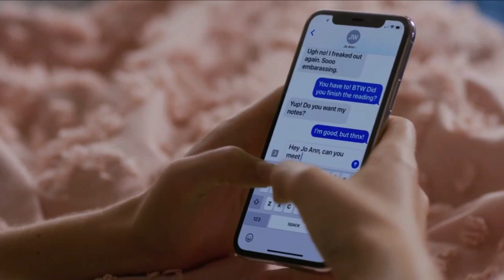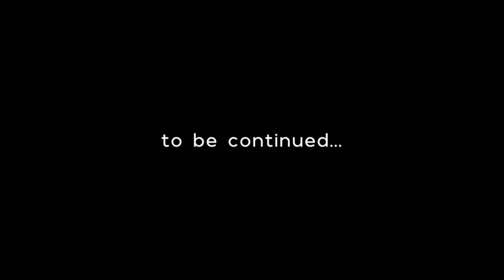Wicked (2021) Romantic Hollywood Movie Explained In Hindi Taless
Ivy Morgan, a college student in New Orleans, falls for Ren Owens, the last person she expected to enter her rigidly controlled life. Based on the novel 'Wicked' by Jennifer L. Armentrout.